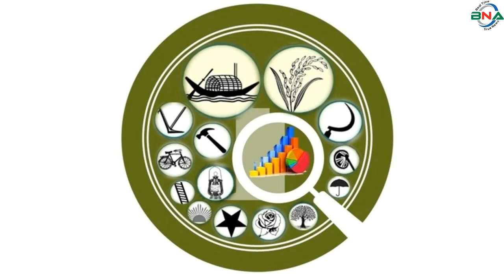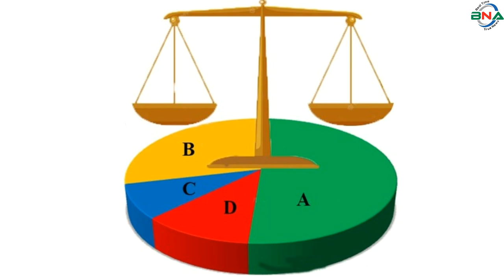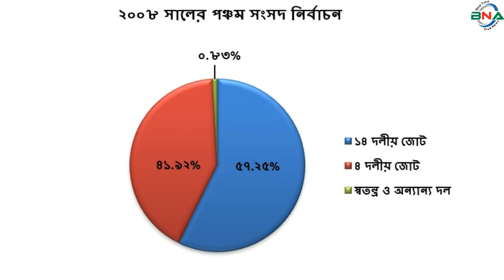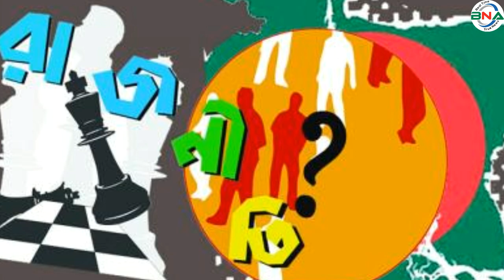দ্বাদশ সংসদ নির্বাচনের হালচাল: যশোর-৬ আসনে জিতবে কে?বাংলাদেশ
সংসদীয় আসন-৯০

যশোর-৬
১৯৯১ সালের ২৭শে ফেব্রুয়ারি পঞ্চম সংসদ নির্বাচন অনুষ্ঠিত হয়।  এ আসনে ভোটার ছিলেন ১ লাখ ১১ হাজার ৪৮ জন। ভোট প্রদান করেন ৮২ হাজার ৬ শত ৭৯ জন। নির্বাচনে জামায়াতে ইসলামীর শাখাওয়াত হোসেন বিজয়ী হন।  দাড়িপাল্লা প্রতীকে তিনি পান ৩৯ হাজার ১ শত ১৯ ভোট।  তাঁর নিকটতম প্রতিদ্বন্দ্বী ছিলেন আওয়ামী লীগের আব্দুল হালিম।  নৌকা প্রতীকে তিনি পান ৩০ হাজার ৪শত ১৮ ভোট।
১৯৯৬ সালের ১৫ই ফেব্রুয়ারি ৬ষ্ঠ জাতীয় সংসদ নির্বাচন অনুষ্ঠিত হয়। তত্ত্বাবধায়ক সরকারের দাবিতে আওয়ামী লীগসহ সব বিরোধী দল এই নির্বাচন শুধু বর্জন করে ক্ষান্ত হয়নি, প্রতিহতও করে।  নির্বাচনে বিএনপি, ফ্রিডম পার্টি এবং কিছু নামসর্বস্ব রাজনৈতিক দল, অখ্যাত ব্যক্তি প্রতিদ্বন্দ্বীতা করেন। ভোটারবিহীন এই নির্বাচনে জামায়াতে ইসলামীর শাখাওয়াত হোসেনকে বিজয়ী করা হয়।  দাড়িপাল্লা প্রতীকে তিনি পান ১৮ হাজার ৯ শত ২১ ভোট।  তার নিকটতম প্রতিদ্বন্দ্বী ছিলেন বিএনপির মেসবাউল হক। ষষ্ঠ জাতীয় সংসদ নির্বাচনের মাধ্যমে গঠিত এই সংসদের মেয়াদ ছিল মাত্র ১১ দিন। তত্ত্বাবধায়ক সরকার বিল পাশ হওয়ার পর সংসদ বিলুপ্ত ঘোষণা করা হয়।
১৯৯৬ সালের ১২ই জুন সপ্তম সংসদ নির্বাচন অনুষ্ঠিত হয়।  নির্বাচনে ভোটার ছিলেন ১ লাখ  ১৮ হাজার ৩ শত ৭৩ জন।  ভোট প্রদান করেন ১ লাখ  ৭ শত ২০ জন।  নির্বাচনে আওয়ামী লীগের এ এস এইচ কে সাদেক  বিজয়ী হন।  নৌকা প্রতীকে তিনি পান ৩৫ হাজার ২ শত ৯৩ ভোট।  তার নিকটতম প্রতিদ্বন্দ্বী ছিলেন বিএনপির শাখাওয়াত হোসেন।  ধানের শীষ প্রতীকে তিনি পান ৩০ হাজার ৬ শত ৯ ভোট।
২০০১ সালের ২৭শে ফেব্রুয়ারি অষ্টম সংসদ নির্বাচন অনুষ্ঠিত হয়।  নির্বাচনে ভোটার ছিলেন ১ লাখ ৪২ হাজার ২৯ জন। ভোট প্রদান করেন ১ লাখ ২৭ হাজার ৬শত ৬৬ জন।  নির্বাচনে  আওয়ামী লীগের এ এস এইচ কে সাদেক বিজয়ী হন।  নৌকা প্রতীকে তিনি পান ৫৭ হাজার  ৪ শত ৫৬ ভোট।  তার নিকটতম প্রতিদ্বন্দ্বী ছিলেন স্বতন্ত্র প্রার্থী শাখাওয়াত হোসেন । ফুটবল প্রতীকে তিনি পান ৫৭ হাজার ২ শত ৯২ ভোট।
২০০৮ সালের ২৯শে ডিসেম্বর নবম সংসদ নির্বাচন অনুষ্ঠিত হয়।  নির্বাচনে ভোটার ছিলেন ৩ লাখ ২৩ হাজার ২ শত ৭ জন।  ভোট প্রদান করেন ২ লাখ ৯৯  হাজার ৭শত ৯৫ জন।  নির্বাচনে আওয়ামী লীগের শেখ আব্দুল ওহাব বিজয়ী হন। নৌকা প্রতীকে তিনি পান ১ লাখ ৭০ হাজার ৯শত ৫৬ ভোট।  তার নিকটতম প্রতিদ্বন্দ্বী ছিলেন বিএনপির আবুল হোসেন আজাদ।  ধানের শীষ প্রতীকে তিনি পান ১ লাখ ২৪ হাজার ৯ শত ২০ ভোট।
২০১৪ সালের ৫ই জানুয়ারি দশম জাতীয় সংসদ নির্বাচন অনুষ্ঠিত হয়।  নির্বাচনে ভোটার ছিলেন ১ লাখ ৬৫ হাজার ১৯ জন।  ভোট প্রদান করেন ৫৪  হাজার ৭৭ জন।  নির্বাচনে আওয়ামী লীগের  ইসমাত আরা সাদেক  বিজয়ী হন। নৌকা প্রতীকে তিনি পান ৫২ হাজার ৯ ভোট। তার নিকটতম প্রতিদ্বন্দ্বী ছিলেন বিএনএফ এর প্রশান্ত বিশ্বাস।  টেলিভিশন প্রতীকে তিনি পান মাত্র ১ হাজার ২ শত ৩৪ ভোট।  তত্ত্বাবধায়ক সরকারের দাবিতে বিএনপি নেতৃত্বাধীন ২০ দলীয় জোট এই নির্বাচনে অংশগ্রহণ করেনি।
নির্বাচনে আওয়ামী লীগের ইসমাত আরা সাদেক বিজয়ী হন।  নৌকা প্রতীকে তিনি পান ১ লাখ ৫৬ হাজার ৩ শত ৯৭ ভোট। তার নিকটতম প্রতিদ্বন্দ্বী ছিলেন বিএনপির আবুল হোসেন আজাদ। ধানের শীষ প্রতীকে তিনি পান মাত্র ৫ হাজার ৬ শত ৫৩ ভোট। কারচুপির অভিযোগে বিএনপি নেতৃত্বাধীন জাতীয় ঐক্যফ্রন্ট নির্বাচন বর্জন ও ফলাফল প্রত্যাখান করে।

যশোর-৬ আসনের সংসদ সদস্য সাবেক জন প্রশাসন প্রতিমন্ত্রী ইসমাত আরা সাদেক ২০২০ সালের ২১শে জানুয়ারি মৃত্যু বরণ করেন। ওই বছর ১৪ই জুলাই উপ নির্বাচন অনুষ্ঠিত হয়। এতে বিজয়ী হন উপজেলা চেয়ারম্যান পদ ছেড়ে নির্বাচনে অংশ নেয়া আওয়ামী লীগের শাহীন চাকলাদার।  নির্বাচনে নৌকা প্রতীকে তিনি পান ১ লাখ ২৪ হাজার ৩ ভোট।  তার একমাত্র প্রতিদ্বন্দ্বী ছিলেন জাতীয় পার্টির হাবিবুর রহমান। লাঙ্গল প্রতীকে তিনি পান মাত্র ১ হাজার ৬ শত ৭৮ ভোট।  নির্বাচনের এক সপ্তাহ আগে সরে দাঁড়ানো বিএনপির প্রার্থী আবুল হোসেন আজাদ ধানের শীষ প্রতীকে পান ২ হাজার ১২ ভোট।
যশোর-৬ (কেশবপুর) আসনের বর্তমান সংসদ সদস্য যশোর জেলা আওয়ামী লীগের সাধারণ সম্পাদক শাহীন চাকলাদার।  দ্বাদশ জাতীয় সংসদ নির্বাচনে  তিনি আবারও এ আসনে দলীয় মনোনয়ন চাইবেন। শাহীন চাকলাদার ছাড়াও মনোনয়ন চাইবেন কেশবপুর উপজেলা আওয়ামী লীগের সহসভাপতি সাবেক উপজেলা চেয়ারম্যান এইচ এম আমির হোসেন।  সাবেক  সংসদ সদস্য ও মন্ত্রী এ এস এইচ কে সাদেক ও ইসমাত আরা সাদেকের কন্যা নওরীন সাদেক।
বিএনপি তত্ত্বাবধায়ক সরকার ছাড়া নির্বাচনে অংশ নিবে না বললেও ভিতরে ভিতরে নির্বাচনের প্রস্তুতি নিচ্ছে। বিএনপি থেকে মনোনয়ন পাওয়ার দৌড়ে অনেকটা এগিয়ে আছেন দলের কেন্দ্রীয় কমিটির সদস্য ও একাদশ জাতীয় সংসদের প্রার্থী আবুল হোসেন আজাদ। এ ছাড়া দলীয় মনোনয়ন চাইবেন কেন্দ্রীয় কমিটির ধর্মবিষয়ক সহ সম্পাদক অমলেন্দু দাস অপু, স্বেচ্ছাসেবক দলের কেন্দ্রীয় সিনিয়র সহ-সভাপতি মোস্তফিজুর রহমান ও পৌর বিএনপির আহ্বায়ক আবদুস সামাদ বিশ্বাস।
তথ্য-উপাত্ত বিশ্লেষণে দেখা যায়, ১৯৯১সালের পঞ্চম জাতীয় সংসদ নির্বাচনে যশোর-৬ (কেশবপুর) আসনটি ছিল জামায়াতে ইসলামীর দখলে। ১৯৯৬ সালের সপ্তম সংসদ নির্বাচনের মাধ্যমে আসনটি দখলে নেয় আওয়ামী লীগ। যার ধারাবাহিকতা এখনো অব্যাহত রয়েছে । এক কথায় বলা যায়, এই সংসদীয় আসনটি আওয়ামী লীগের দুর্গ। কিন্তু আওয়ামী লীগে রয়েছে চরম অন্তদলীয় কোন্দল।  দ্বাদশ জাতীয় সংসদ নির্বাচনের মনোনয়ন নিয়ে কোন্দল তীব্র থেকে তীব্রতর হচ্ছে।  যা নির্বাচনে বড় ধরনের প্রভাব ফেলবে।
বিএনপির সাংগঠনিক অবস্থা মজবুত নয়। তবে বিএনপির শক্তি জামায়াতে ইসলামী। তাদের বিপুল নিরব ভোটার রয়েছে। জামায়াতে ইসলামীর ভোট ব্যাংক ও আওয়ামী লীগের কোন্দলের ওপর ভর করে বিএনপি চাইবে আসনটির দখল নিতে। আর, আওয়ামী লীগ চাইবে বিজয়ের ধারাবাহিকতা অব্যাহত রাখতে। দ্বাদশ সংসদ নির্বাচন সুষ্ঠু, নিরপেক্ষ ও অংশগ্রহণমূলক হলে জাতীয় সংসদের ৯০তম যশোর- ৬ (কেশবপুর) সংসদীয় আসনটিতে আওয়ামী লীগ ও বিএনপির মধ্যে হাড্ডাহাডি লড়াই হবে।